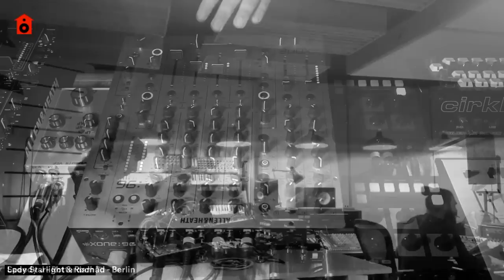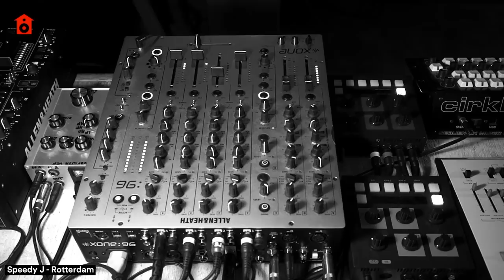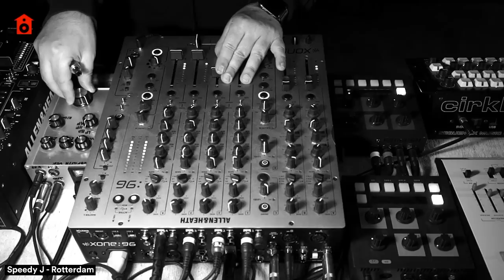SHS 31 Lady Starlight x Rødhåd x Speedy J live